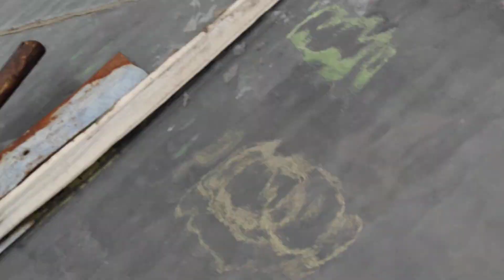Schaumglas Granulat Schaumglasschotter vor der Glashaus Reparatur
Vor der Glashaus Reparatur. Schaumglas-Granulat (Schaumglasschotter, Glasschaumschotter) ist ein mineralischer Leichtbaustoff, der aus reinem Altglas hergestellt wird und der Wärmedämmung und Stabilisierung dient. Das Granulat besteht aus gebrochenem Schaumglas und ermöglicht wärmebrückenfreies Bauen. Seine Eigenschaften sind hohe Druckstabilität, Sicherheit vor Schädlingen und Unverrottbarkeit. Das Material ist FCKW-frei, nicht brennbar und leicht zu verarbeiten, da es als lose Schüttung in die Baugrube eingebracht und verdichtet wird. Die eingeschlossenen Luftporen in Verbindung mit der geringen Dichte zwischen 130 und 170 kg/m³ sorgt für eine gute Dämmwirkung